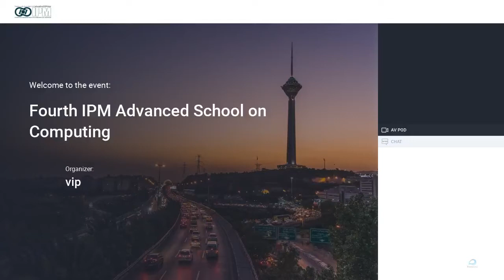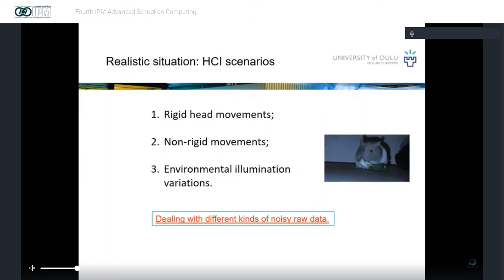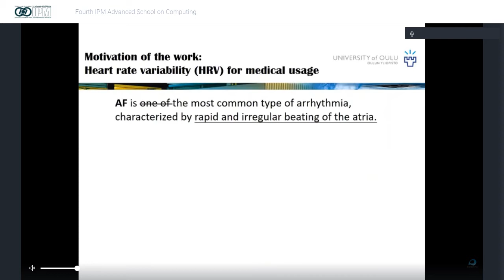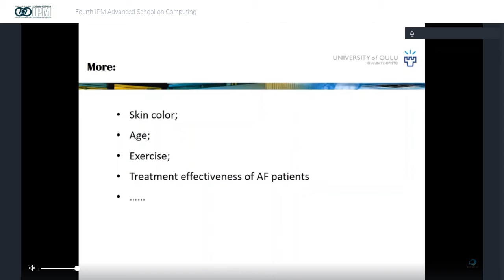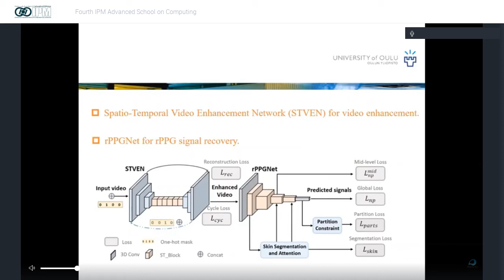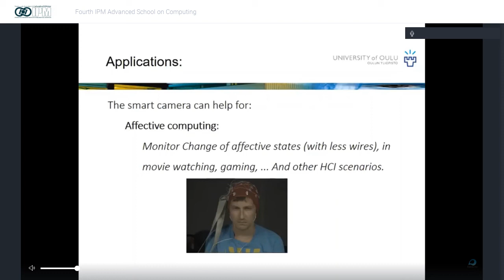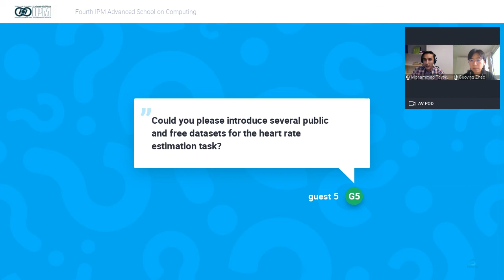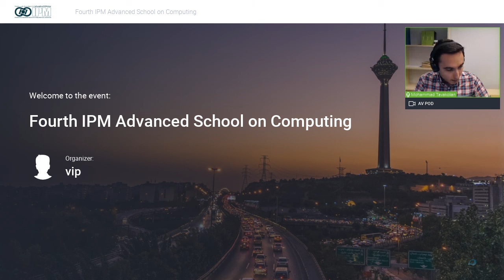Guoying Zhao: Remote Heart Rate Measure from Videos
Physiological signals, including heart rate (HR), heart rate variability (HRV), and respiratory frequency (RF) are important indicators of our health, which are usually measured in clinical examinations. Traditional physiological signal measurement often involves contact sensors, which may be inconvenient or cause discomfort in long-term monitoring sessions. Recently, there were studies exploring remote HR measurement from facial videos, and many methods have been proposed. This talk first introduces this new emerging research topic and recent methods in heart rate measuring from remote face video analysis. Then the application to atrial fibrillation (AF) with the video-extracted HRV features is presented, together with a new Oulu Bio-Face (OBF) database as a benchmark set.